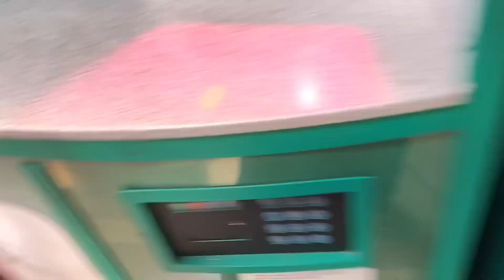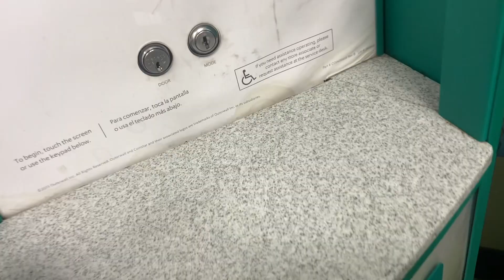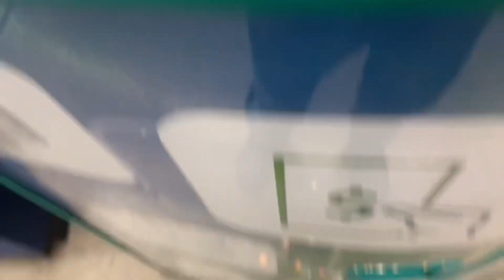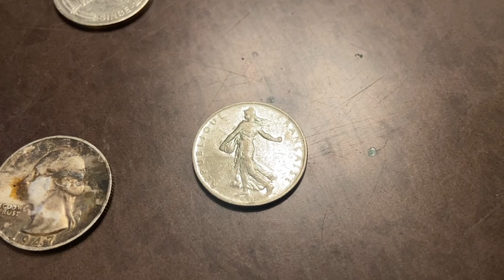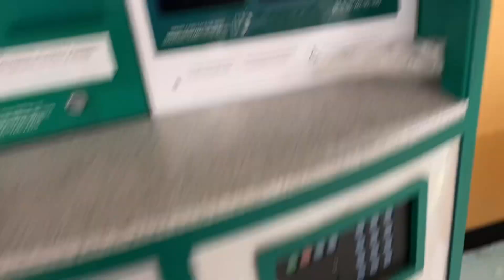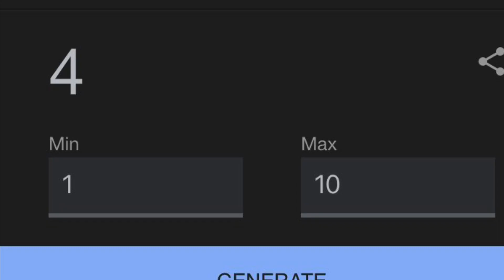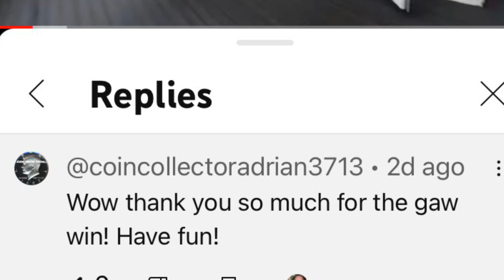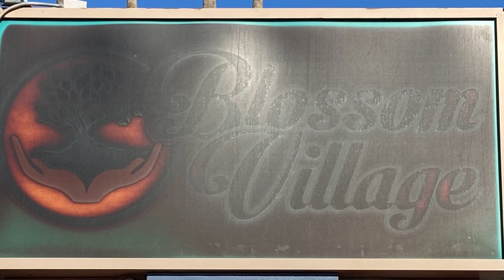519 🤩 2 Big Silvers 🏆UNDER the coinstar 💫 s11e9 🌟 another fun 🤩 💨 hunt @coinstar ​⁠ ​⁠